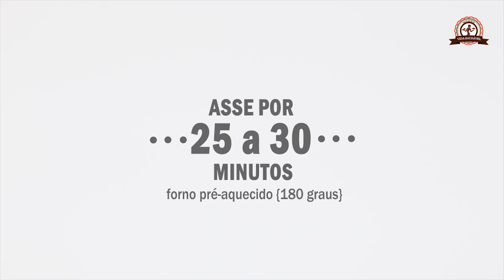TORTINHA PROTEICA DE FRANGO {bolinho proteico} | Mamãe Vida Saudável #231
TORTINHA PROTEICA DE FRANGO deliciooooosa!!!
Super prática de preparar e o melhor. não vai farinha ...ela é totalmente com proteína...frango, ricota e ovos...então tá esperando o que? Bora fazer esta delícia!

A loja CRIATIVA SHOP em parceria com a MAMÃE VIDA SAUDÁVEL  está oferecendo um SUPER DESCONTO em lindos utensílios de cozinha.
É só inserir o CUPOM: MVS2019CS na hora da compra...
Mas Atenção! O estoque é limitado então aproveite enquanto ainda está disponível!

SUA COZINHA MERECE!

INGREDIENTES:

4 ovos ( para não ficar com cheiro pode passar na peneira)
130g de ricota (sem sal - esfarele com as mãos)
100g peito de frango cozido e desfiado (deixe umas 30g para acrescentar na massa depois)
3 colheres (sp) cenoura ralada
1/2 cebola picada
sal a gosto
açafrão opcional

PREPARO:
No processador ou liquidificador (modo pulsar) colocar os ovos, a ricota, as 70g do frango, cebola, sal, açafrão e a pimenta.
Bater apenas um pouco para misturar os ingredientes...

Coloque a massa em uma tigela e acrescente o restante do frango e a cebolinha..você pode também colocar queijo ralado na massa se desejar.

Misture bem e coloque a massa em forminhas de silicone ou alumínio..( pode usar também um única forma maior).

Leve ao forno pré-aquecido 180graus entre 25 a 30 minutos ou até que esteja douradinhas.

CONSERVAR: na geladeira por 2 dias
CONGELAR: por até 20 dias
RENDE: 8 tortinhas

♡ VÍDEOS NOVOS DE SEGUNDA - QUARTA E SEXTA  19HRS E DOMINGO 15H